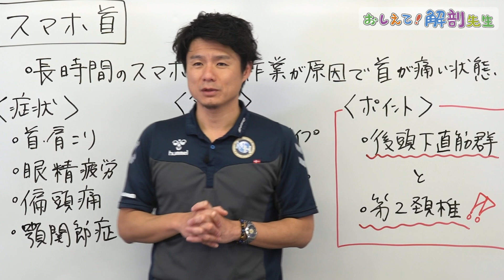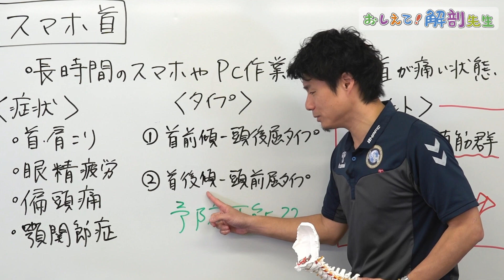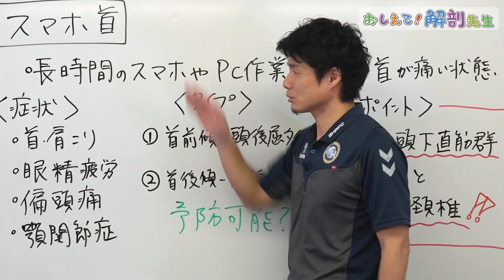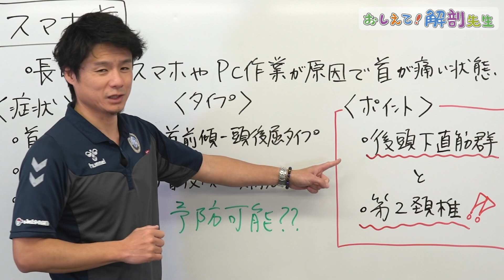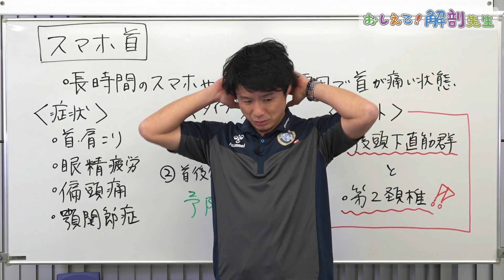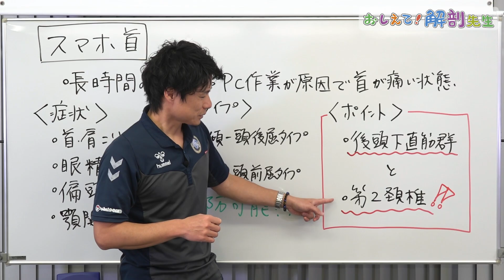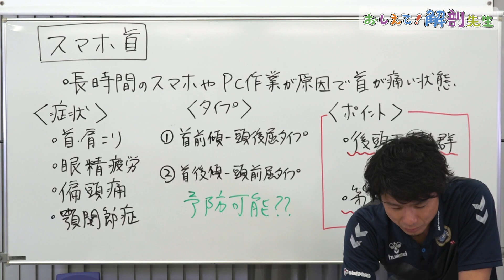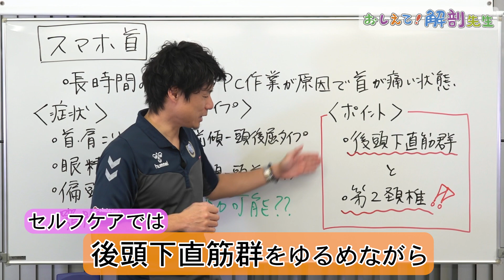【スマホ首が危ない！？】日本一分かりやすい"解剖先生"の授業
【教えて！解剖先生シリーズ⑤】
スマホ首の前半動画（理論解説）です！
後半のセルフケア編はこちら↓
【スマホ首を30秒で楽にするセルフケア】日本一分かりやすい"解剖先生"の授業
スマホ、パソコン、タブレット‥‥この数年であっという間に日常が変わりました。
が、私たちの体はその変化に順応できていない証拠に、これまでには無かった激しい頭痛や眼精疲労、顎関節の異常などが増えてきています。
スマホなどの画面を見続けることで、からだにどんな負担があるのか？
分かりやすく解説してみました！
‹出演›
●上原 健志(うえはら・たけし)
解剖学ワークショップ『からだ塾』
マジックハンズ・セラピストアカデミー代表
延べ3万人のセラピスト育成に関わり、その指導力やセミナーは業界屈指の人気を誇る。
東京2020セルビアレスリング代表、その他メジャーリーグや女子サッカーのチームトレーナーを務め、国内外含め現場経験も豊富。
また、サロン展開やイベントのセラピスト派遣など、ビジネス面でも活躍中。
・全米NSCA認定パーソナルトレーナー(NSCA-CPT)
・英国iTEC国際ライセンス（解剖生理学・オンサイトマッサージ）
・英国CIBTAC国際ライセンス（解剖生理学）
・上海中医薬大学人体解剖実習日本オーガナイザー
・出版本、出演DVD・・
上原健志への講演・研修・仕事などの依頼はこちらからご連絡ください。
【新刊情報】
『すぐ施術に役立つ ! イラストと漫画で楽しく覚える 筋肉と骨のしくみマスター』
ご購入は
Amazon・・
◆セラピストのための実践型解剖生理学セミナー
「u-balからだ塾」
◆セラピストのためのオンライン学習プラットフォーム
「からだ塾オンライン大学」
◆セラピスト未経験から英国国際ライセンスiTECを取得
「マジックハンズ・セラピストアカデミー」
◆株式会社マジックハンズ（コーポレートサイト）
‹動画編集›
●手島文香（株式会社マジックハンズ）
‹効果音・BGM›
※使用してない動画もございます。